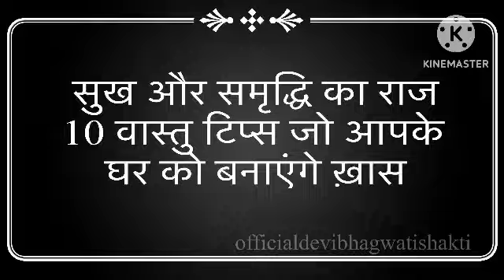सुख और समृद्धि का राज 10 वास्तु टिप्स जो आपके घर को बनाएंगे ख़ास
सुख और समृद्धि का राज
10 वास्तु टिप्स जो आपके
घर को बनाएंगे ख़ास
ghar ki sukh samridhi ke liye kya karen
घर में सुख और शांति के उपाय | Ghar Me Sukh Shanti Upay | Vastu Tips | Lessonable Story
जिंदगी में♥️|खुशियां लाए |ये टिप्स अपनाएं|tips and tricks|kitchen tips|Hacks